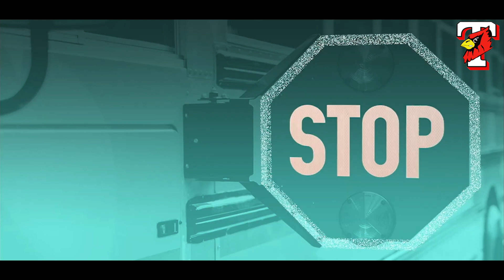Triad School Bus Safety